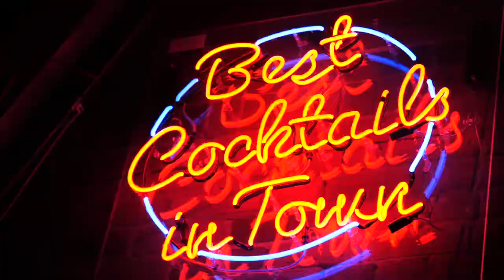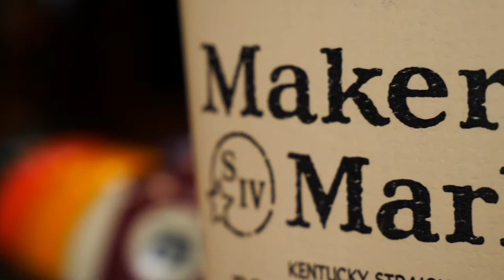Common Room cocktail masterclass promo video